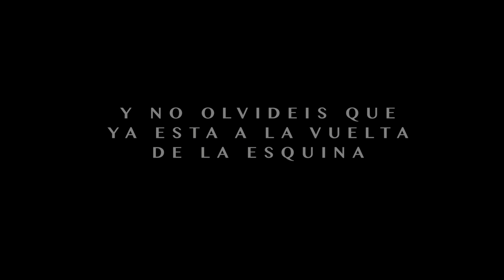Carnaval aereo Sopela 2012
Un pequeñito vídeo con imágenes del carnaval aéreo de parapente que celebramos en Sopela en Septiembre de 2012 los miembros del club airetik y un montón de amigos.